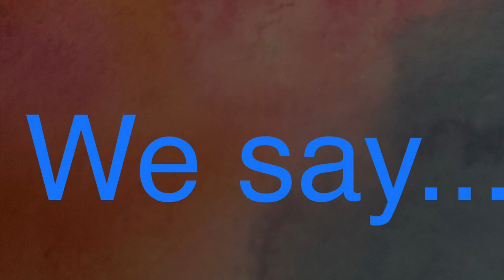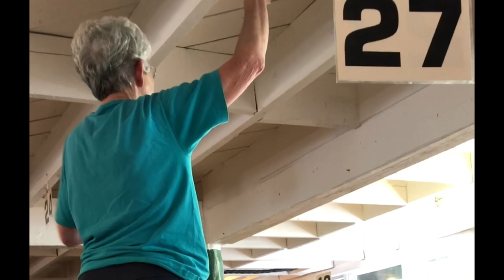HAPPY BIRTHDAY, NANCY BELL!